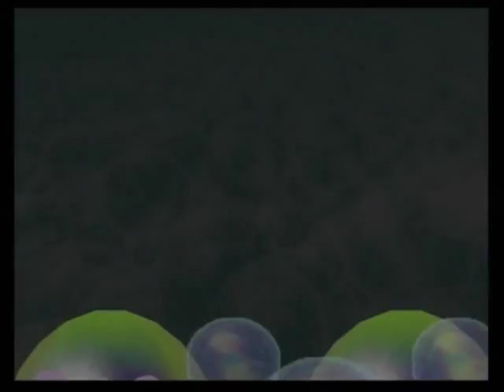マリオパーティ2 030